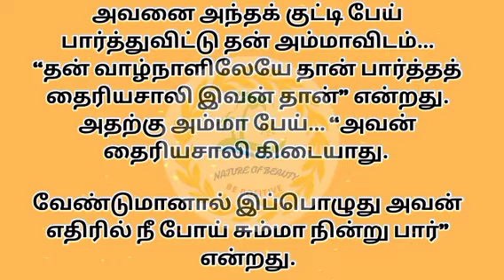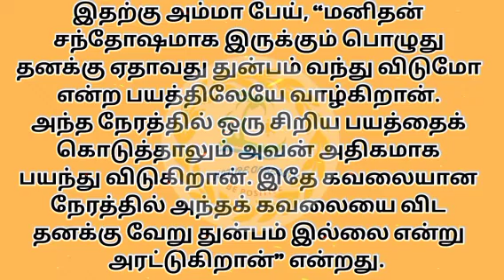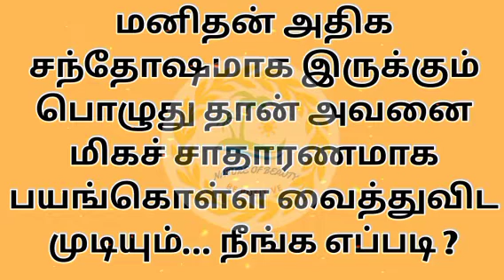பயந்தால் வாழ முடியுமா ?|உளவியல் கதை | psychology story ||படித்ததில் பிடித்தது |stories in Tamil